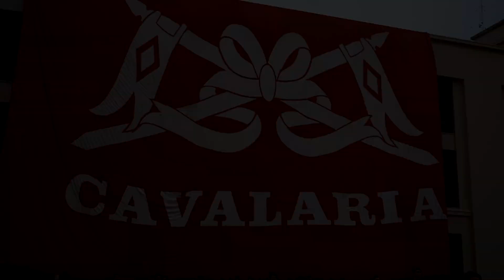A Cavalaria sendo homenageada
A semana da Cavalaria foi comemorada com muita vibração pelos seus discípulos.
Formatura, Demonstração na Pista Andrade Neves e o tradicional Cross da Espora marcaram a data.

Parabéns Cavalarianos!!